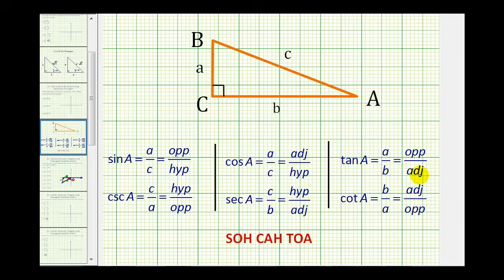Ex: Find Six Trig Function Values Using Reference Triangles - Negative Degrees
This video explains how to determine all six trigonometric function values using a 30-60-90 reference triangle for -150 degrees.